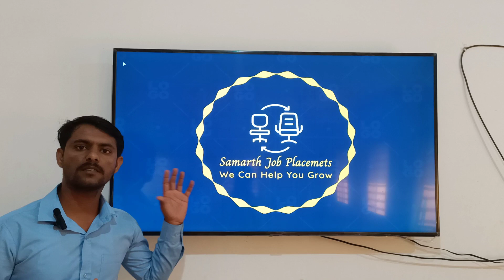INTRO || SAMARTH JOB & PLACEMENTS